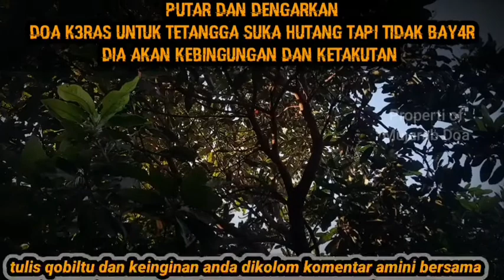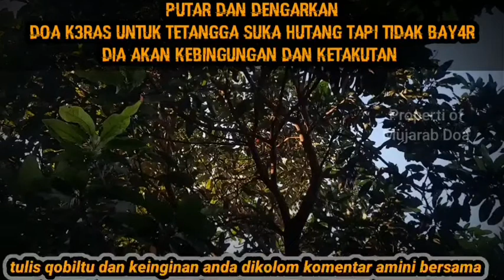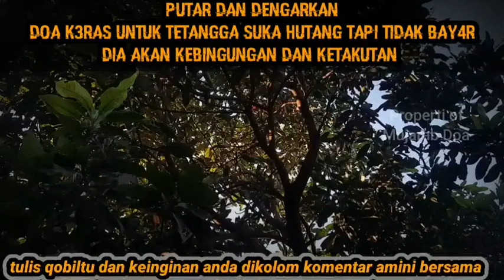🔴 TETANGGA ZOL1M SUKA HUTANG TIDAK DIBAYAR ❗DIA AKAN MERASAKAN SEMAKIN KEBINGUNGAN